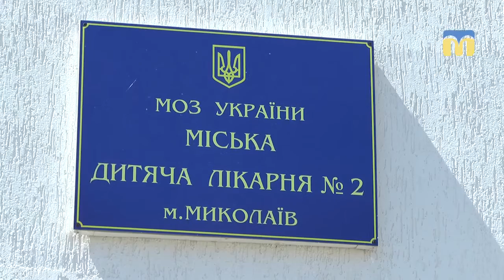Друга дитяча лікарня - 29 дітей госпіталізовано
У другій дитячій лікарні залишаються госпіталізованими 29 дітей. Школярі потрапили до медичної установи внаслідок розпилення в будівлі  школи № 6 невідомої речовини.